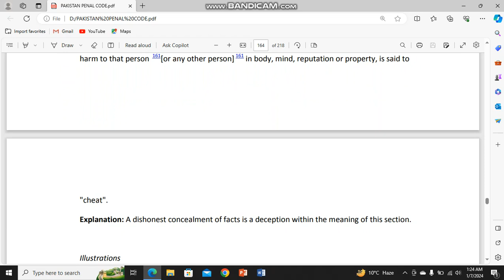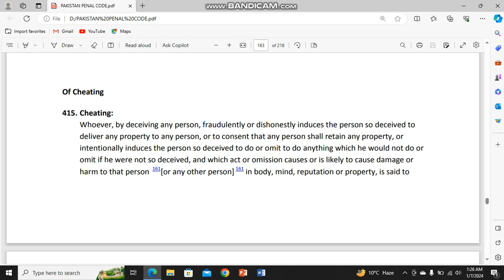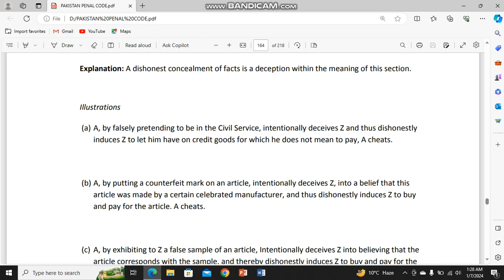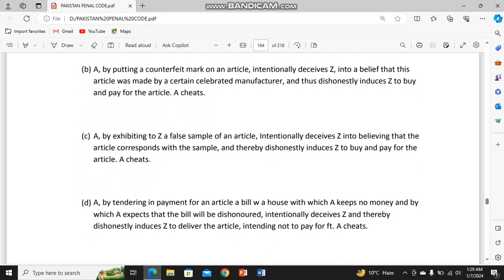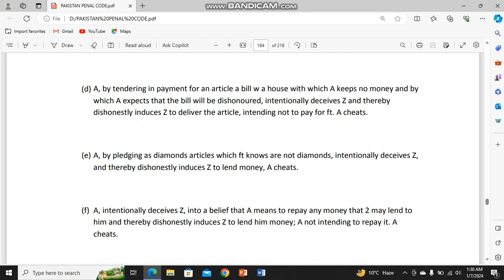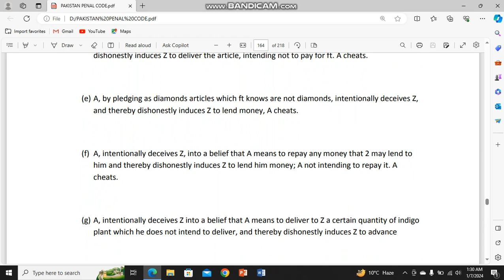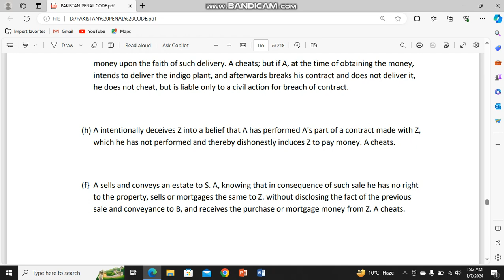Section 415 of PPC.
Cheating and its punishment.